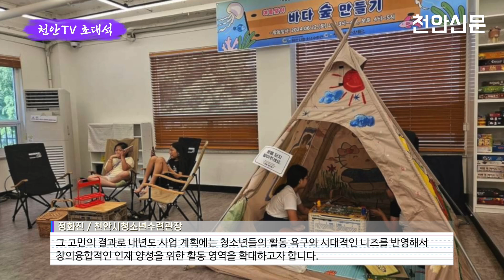[천안TV 초대석] 정화진 천안시청소년수련관장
천안TV 초대석.
이번 시간에는 천안시 청소년들을 위해서
많은 일들을 하고 있는 정화진 천안시청소년수련관장과 함께 했습니다.